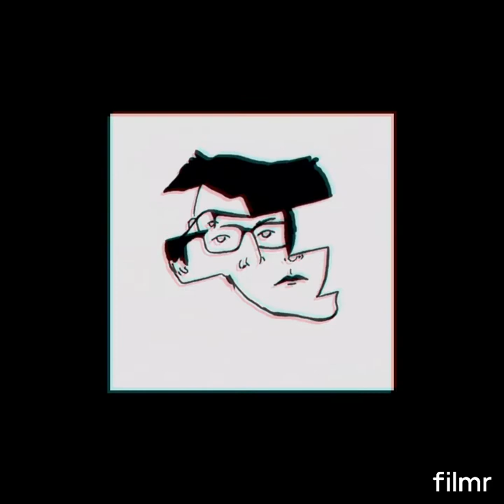GROOVY BEAT$ - ‘Dub Nuthin’ Instrumental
prod by GROOVY BEAT$